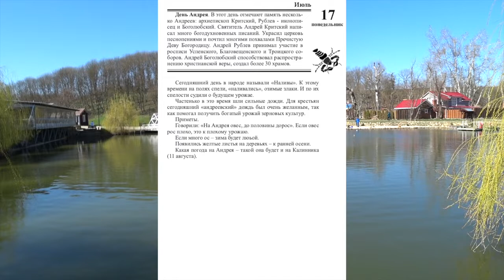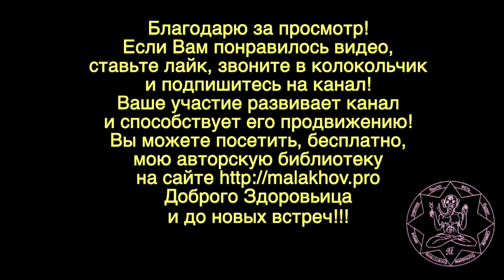17 июля. ЛУННЫЙ КАЛЕНДАРЬ, НАРОДНЫЕ ПРИМЕТЫ, ПРОГНОЗ ПОГОДЫ.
17 июля. ЛУННЫЙ КАЛЕНДАРЬ, НАРОДНЫЕ ПРИМЕТЫ, ПРОГНОЗ ПОГОДЫ.